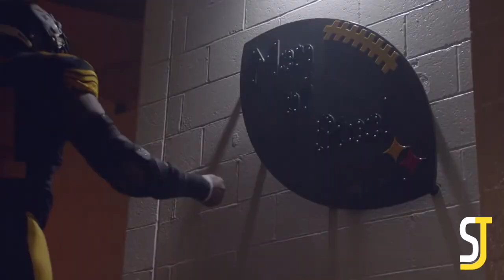Stephon Tuitt ll " 91 Savage " ll 2018-19 Highlights